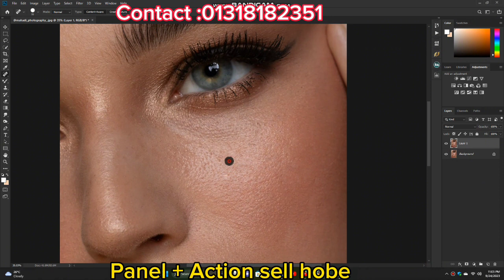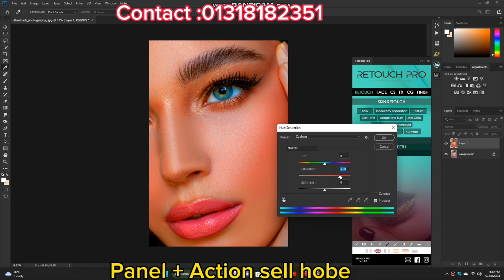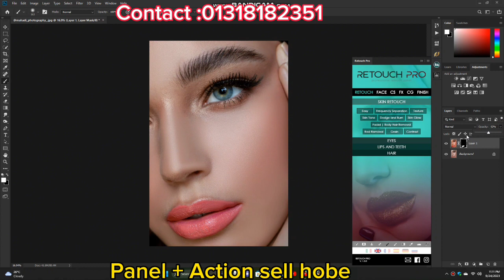Face Retouching in Photoshop 2019. (support koren sobay)